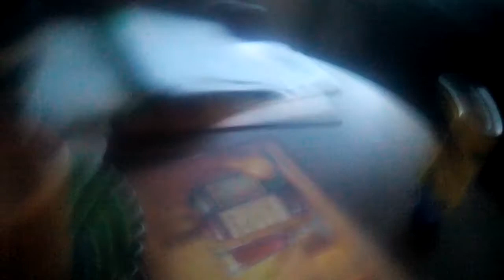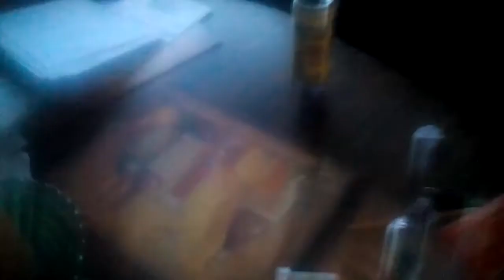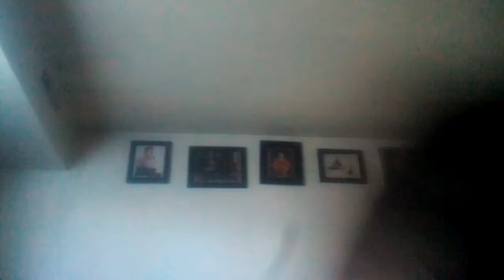May 15, 2017